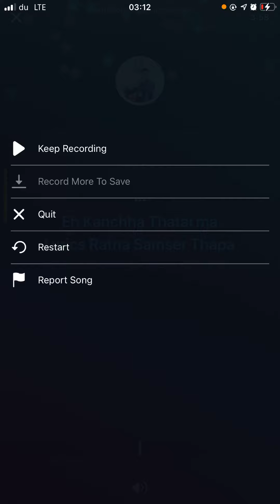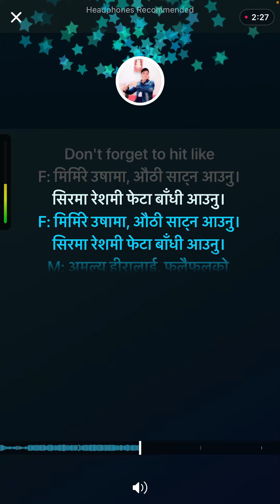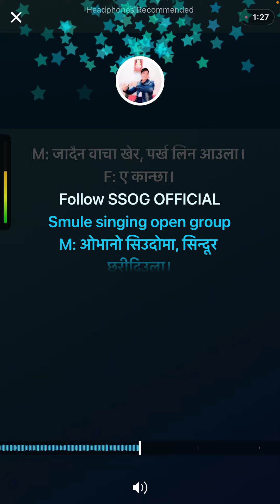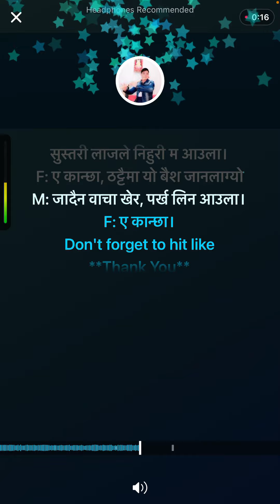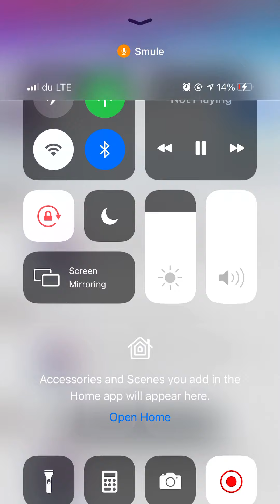Hey Kanchha thaima anisha Koreoke